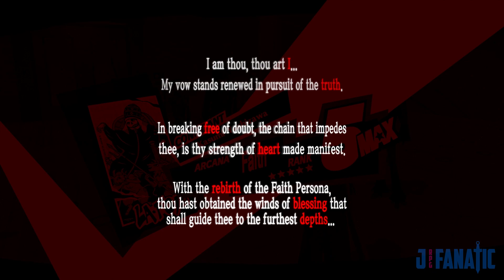Persona 5 Royal - All Cutscenes Movie [1/9 - 1/13][Japanese Voice][English Sub]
Persona 5 Royal, the game, the movie recorded on the PS4 Pro.  Putting together all the cutscenes (with Japanese voices) of golden path events to turn the game into a movie that you can watch.  All romance/bonding scenes as well as side quests will be excluded unless they are part of the main story.  Given how long the original Persona 5 was, expected there to be at least 30 parts.  I won't notify though as to not spam, but be sure to check the playlist everyday for the next part.

I'll post about the games I'm playing and random other things.  It'll also have video updates in case YouTube isn't notifying you.